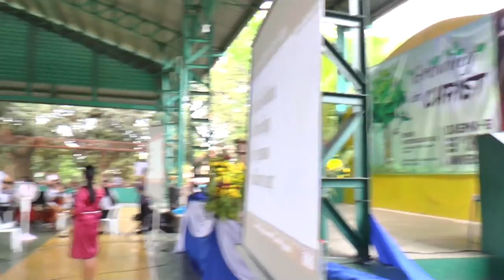dasma g 2019 anniversary 00020